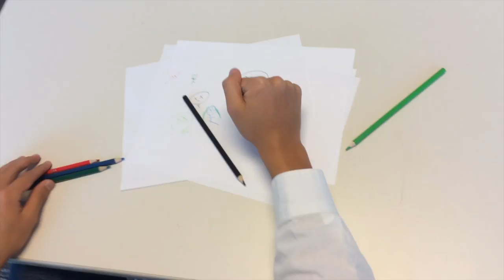Ingi Hong Rap Song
Frankenstein bloopers rap mix. I promise it was funny last night at 2:50 AM.